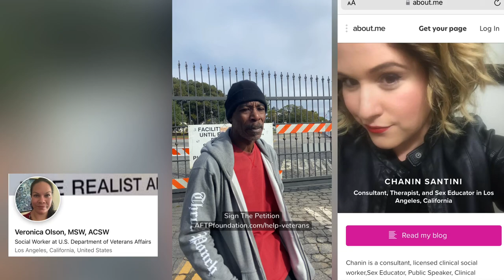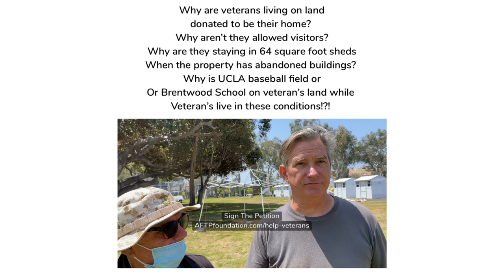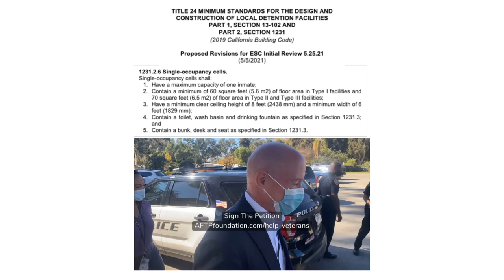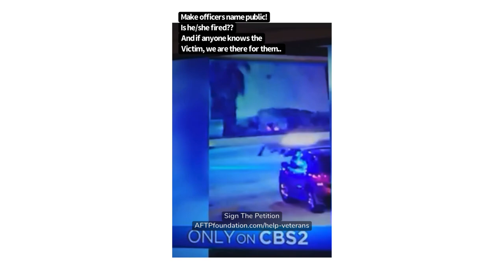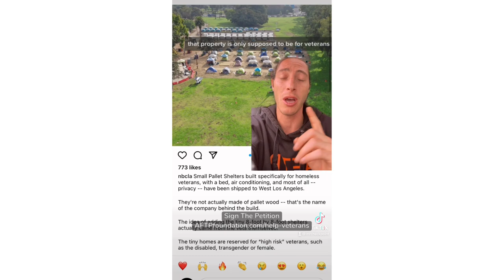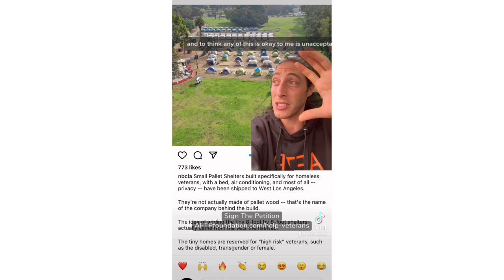Veterans share experiences living at the National Soldiers Home aka The West Los Angeles VA.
Here is a petition that you can copy / paste and send to over 120 gov officials, decision makers, and others that should know this is occurring.

Some emails you can send this to..

SUBJECT:

FBI, PLEASE INVESTIGATE THE SOLDIERS HOME AT WEST L.A. V.A.

MESSAGE:

The National Soldiers Home in Los Angeles, also known as the West L.A. V.A., is unlike any other V.A. in the nation. In the late 1800s, several donors deeded over 900 acres of land to the U.S. Government to permanently maintain the land as a National Home for Disabled Veterans and their families.

Between 1895 and 1972, before Los Angeles was our nation's Capital for Veterans homelessness, nearly 5,000 disabled Veterans resided at their Soldiers' Home in well-built housing developed by the U.S. government.

For nearly 80 years, the West L.A. V.A. operated as a soldier's home until the 1970’s when the privatization began and the Veterans were evicted from their home. Today, only a few hundred disabled veterans reside at the Soldiers Home, and an estimated 4,000 Veterans sleep on our streets. Roughly 100 disabled veterans live at "C.T.R.S.," an outdoor encampment where Veterans sleep in 64-square-foot plastic boxes that don't have a toilet, sink, or running water and have to go through dirt to use porta potties and shared showers that often don't work properly. These veterans are denied the key to their "tiny homes," causing them to keep their doors unlocked whenever they need to leave. Other Veterans living in buildings pay market value rent to private developers that don't keep up with the disabled veterans' concerns and repairs. Veterans should not be living in conditions like these and paying to live on land they have already sacrificed their lives for.

We demand an investigation and plea for the following that will allow the National Soldiers Home to reclaim its intended and initial purpose.

    1.    Give keys to the veterans living in the "tiny homes" at C.T.R.S., where 100+ homeless and disabled veterans live in pallets shelters while waiting for permanent housing. As veterans wait days, weeks, or months in their "tiny home," they are denied keys and live in conditions that don't allow them visitors, hours on when they can shower, and must go through dirt to use a bathroom, shower, or get food and water while their door remains unlocked.

    2.    Evict any entities at the National Soldiers Home violating the Deeds and legal mandates requiring they only serve disabled and homeless Veterans. This includes the entities the Federal Court ruled against and the Inspector General Found in violation of Laws in both 2018 & 2021.

    3.    Stop charging rent to disabled veterans living in building 209 at the National Soldiers Home and reinstate the compensated work therapy program that was successful and existed for many years that helped veterans re-enter the workforce as part of their treatment.

    4.    Stop using city-funded programs to house disabled Veterans far away from the V.A. Medical hospital and treatment resources where they get care and wait for vouchers that then require them to spend most of their disability income on market-rate rent. This causes disabled veterans who need regular treatment and services from the V.A. to move to places 20+ miles away in Inglewood, downtown L.A., and the San Fernando Valley. Without reliable transportation, this becomes very challenging for disabled veterans.

    5.    Use the hundreds of millions of dollars that Congress appropriated for the West L.A. V.A. to renovate the Soldiers' Home buildings that are abandoned or illegally occupied.

    6.    Strike Section 705 from the PACT Act. It has nothing to do with Burn Pit victims but allows the Secretary of the V.A. to continue leasing V.A. property to entities that do not benefit veterans directly. Those buildings are desperately needed to do what they were built for at the West L.A. V.A., National Soldiers Home: housing and treating homeless and disabled Veterans.

If we can't end homelessness for the 4,000+ veterans in Los Angeles when we have hundreds of acres and a billion-dollar federal budget; how do we even begin using a city budget to house the over 60,000 homeless in Los Angeles?

We need enforcement, accountability and transparency. F.B.I., please investigate immediately.

Your Name